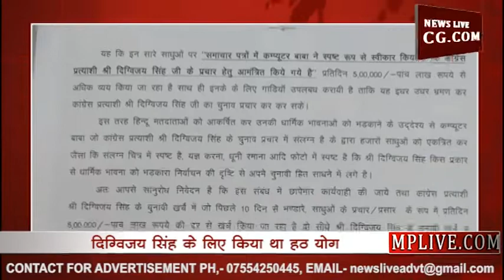Bhopal Loksabha Election 2019- फंस गए रे Computer BABA?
नामदेव त्यागी उर्फ Computer BABA पर चुनाव आयोग का शिकंजा कस गया है। दिग्गी राजा के लिए हठ योग करके कंप्यूटर बाबा अब फंस गए हैं। जानकारी मिली है कि कंप्यूटर बाबा Computer BABA) के खिलाफ प्रकरण कायम कर लिया गया है। BJP ने कंप्यूटर बाबा Computer BABA) के खिलाफ आचार संहिता उल्लंघन को लेकर शिकायत की थी जिसके बाद Computer BABA को नोटिस जारी हुआ था लेकिन Computer BABA ने जवाब देने के बजाय भोपाल से ही डेरा समेट लिया। उनके प्रतिनिधि ने जो जवाब दिया उससे चुनाव आयोग संतुष्ट नहीं हुआ और भोपाल के उप-ज़िला निर्वाचन अधिकारी की Complaint पर कोहेफिज़ा थाने में Computer BABA के खिलाफ मामला कायम किया गया है। Computer BABA के यज्ञ हवन का खर्चा भी दिग्गी राजा के चुनावी खर्च में जोड़ने के निर्देश दिए गए हैं।